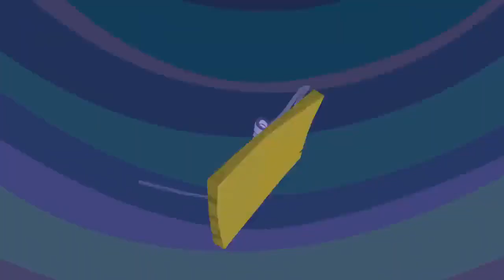Tom and Jerry Bangla Full Episodes | Part 1 | tom and jerry cartoon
talking tom
tom and jerry cartoon
tom
tom & jerry
tom and jerry 2 natok
tom and jerry bangla natok
tom holland
tom and jerry 2019
tom jerry
টম এন্ড জেরি
টম জেরি
টম এন্ড জেরি কার্টুন
টম এন্ড জেরি বাংলা
টম এন্ড জেরি বাংলা ভাষায়
টম এন্ড জেরি বাংলা কার্টুন
টম অ্যান্ড জেরি
tom and jerry bangla দানবীয় বিড়ালের অত্যাচার
tom.and জেরি টম অ্যান্ড জেরি
আতা গাছে তোতা পাখি tom
talking tom আতা গাছে তোতা পাখি
tom.and জেরি ইংলিশ
টম এন্ড জেরি দাও
tom এর video
tom এর cartoon
টম এন্ড জেরি নাটক
tom and jerry bangla টম এন্ড জেরি বাংলা

how to draw tom and jerry
how to make talking tom video
how to download tom clancy's the division for pc
how to download talking tom for pc
how to download talking tom for android
how to download talking tom for iphone
how to made tom and jerry
how to make tom and jerry cartoon video
bangla new funny talking tom-episode 1 (হাঁসতে হাঁসতে অজ্ঞান হয়ে যাবেন টকিং টমের কথা শুনলে)